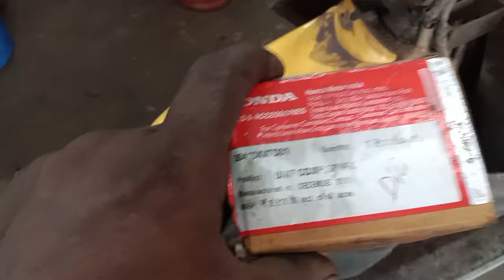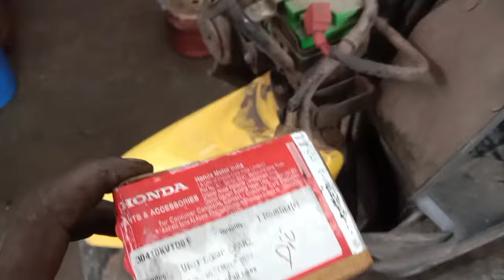ഹോണ്ട ഡിയോ 20 കി. ഓടി കഴിയുമ്പോൾ ഓഫാക്കുന്ന കംപ്ലയിൻ്റ് (Job card number 10498/FCC3260) July 17,2024